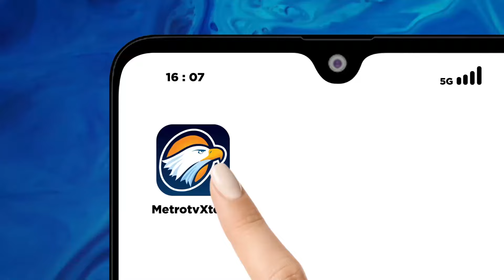[HEADLINE NEWS, 21/11] Debat Pilbup Musi Banyuasin Diwarnai Aksi 'Walk Out Paslon'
HEADLINE NEWS - 21 NOVEMBER 2024 | 07.00 WIB

MetroTV, Debat pasangan calon bupati dan wakil bupati kabupaten Musi Banyuasin, Sumatera Selatan diwarnai aksi walk out oleh satau satu pasangan calon. Aksi walkout dilakukan pasangan nomor urut 2, Toha-Rahman karena merasa ada kesepakatan yang dilanggar.